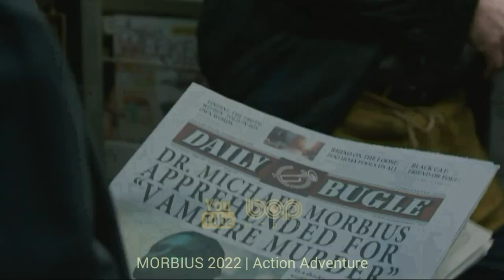فیلم نبرد برای سواستوپل دوبله فارسی | مرگبارترین تک‌تیرانداز جنگ جهانی دوم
|  فیلم سینمایی نبرد برای سواستوپول دوبله فارسی   |

 فیلم  تک تیرانداز قرمز دربارهٔ لیودمیلا پاولچنکو تک‌تیرانداز اوکراینی است که به ارتش سرخ شوروی پیوست تا در جبهه شرقی در برابر هجوم ارتش آلمان نازی به شوروی و بندر سواستوپول بجنگد. لیودمیلا پاولچنکو به یکی از مرگبارترین تک‌تیراندازهای جنگ جهانی دوم تبدیل شد. کارگردان این فیلم سرگئی موکریتیسکی است و از بازیگران آن می‌توان به یولیا پرسیلد در نقش لیودمیلا پاولچنکو اشاره کرد